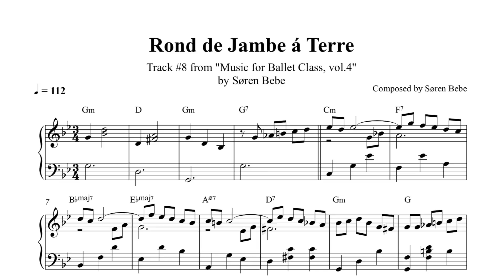Rond de jambe par terre - Music for Ballet Class, Vol.4 - original music for dance classes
🌟 Looking for more ballet class music, FREE downloads, other streaming options or maybe links to my sheet music or CD's?

SONG: Track #8 "Rond de jambe á terre" from "Music for Ballet Class, Vol.4" by Søren Bebe.

About the album:
Music for Ballet Class Vol.4 by Søren Bebe

Original Piano Pieces for Ballet Class.
Composed and played by Søren Bebe.

BARRE EXERCISES
1 Warm Up 3/4, 8 x 8
2 Plié 3/4, 16 x 8
3 Tendu 1 4/4, 8 x 8
4 Tendu 1 (faster) 4/4, 8 x 8
5 Tendu 2 4/4, 8 x 8
6 Jeté 4/4, 8 x 8
7 Jeté (faster) 4/4, 8 x 8
8 Rond de Jambe á Terre 3/4, 8 x 8
9 Rond de Jambe á Terre (long version) 3/4, 16 x 8
10 Frappé 4/4, 8 x 8
11 Frappé with Port de Bras 4/4, 8 x 8 + 16
12 Fondu with Balance 3/4, 4 x 8 + 16
13 Rond de Jambe en L’air 4/4, 8 x 8
14 Adagio 4/4, 8 x 8
15 Petit Battement 4/4, 8 x 8
16 Grand Battement 3/4, 8 x 8

CENTER EXERCISES
17 Tendu 4/4, 24 x 8
18 Adagio 3/4, 8 x 8
19 Fondu (tango) 4/4, 16 x 8
20 Pirouettes (tango habanera) 4/4, 24 x 8
21 Waltz 3/4, 41 x 8
22 Small Jumps 2/4, 8 x 8
23 Small Jumps (faster), 16 x 8
24 Assemblé 4/4, 16 x 8
25 Grand Allegro 3/4, 20 x 8
26 Coda 4/4, 16 x 8
27 Reverence 3/4, 4 x 8

Total playing time 57:15

All songs composed, arranged and played by Søren Bebe

Recorded at Studio B, Sorø, Denmark,
on a Shigeru Kawai SK6 Grand Piano
Mixed and mastered by John Fomsgaard at Karmacrew

Cover Art by Aleksandar & Dragana Veselić

Sheet music, free downloads and more ballet class albums available at

A special Thank You to Nerea Barañano and Allan Nielsen from Christianshavns Balletskole.